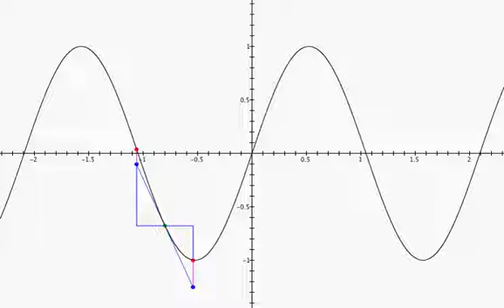The affine approximation of a function from R1 to R1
Differentiation as the linear part of the affine approximation: The green point p follows the curve  y = f(x). The moving horizontal line segment represents ∆x. The red points are the points f(p+∆x) and f(p-∆x) and the blue points are their affine approximations f(p) + f'(p) ∆x and f(p) - f'(p) ∆x.

The affine approximation has the distinguishing property that f(p+∆x) = f(p) + f'(p) ∆x + o( | ∆x | ).